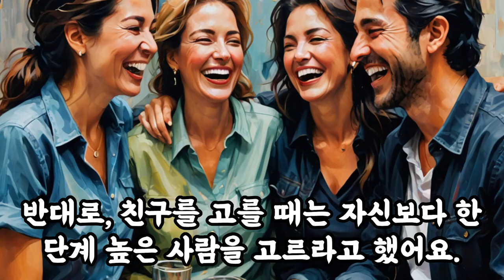삶의지혜‹079›탈무드：친구 ＠ 이스라엘 유태인 우화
[친구]

옛날에 지혜로운 사람들이 살던 마을이 있었어요. 그곳 사람들은 친구를 고를 때와 아내를 선택할 때 특별한 지혜를 따랐어요.

먼저, 아내를 선택할 때는 자신보다 한 단계 낮은 사람을 고르라고 했어요. 이건 서로를 더 잘 이해하고 도울 수 있기 때문이에요. 아내는 가족을 이루고 함께 살아가는 중요한 사람이에요.

반대로, 친구를 고를 때는 자신보다 한 단계 높은 사람을 고르라고 했어요. 좋은 친구는 우리를 더 좋은 사람으로 만들고, 배울 점이 많은 사람을 친구로 두면 더 지혜로워질 수 있기 때문이에요.

그리고 친구가 화가 나서 격해 있을 때에는 달래주지 말라고 했어요. 왜냐하면, 친구가 화가 났을 때는 그냥 조금 시간을 두고 진정할 시간을 주는 게 좋기 때문이에요. 바로 달래려 하면 오히려 더 화가 날 수 있거든요.

또, 친구가 슬픔에 잠겨 있을 때도 바로 위로하지 말라고 했어요. 슬픈 친구에게는 그냥 옆에 있어 주고, 친구가 스스로 슬픔을 이겨낼 수 있도록 기다려주는 게 중요해요. 너무 빨리 위로하려고 하면 친구가 충분히 슬퍼할 시간을 못 가지게 되니까요.

이렇게 친구를 선택하고 대하는 방법을 지혜로운 사람들은 알고 있었어요. 이 이야기를 통해 우리는 좋은 친구를 고르는 방법과 친구를 잘 대하는 방법을 배울 수 있어요.